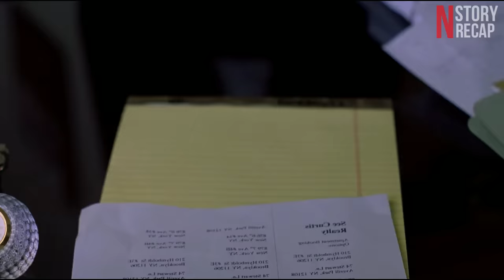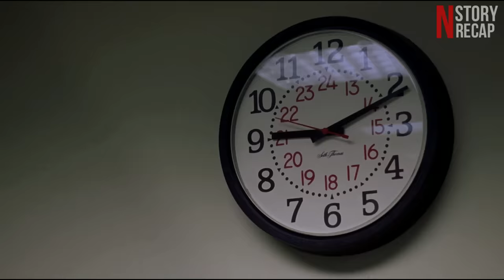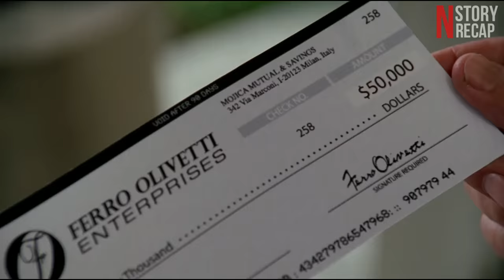A Powerful Billionaire Becomes Homeless, In Order To Discover True Love || Movie Recap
Movie Like through My window
Movie Like Mafia Love Story